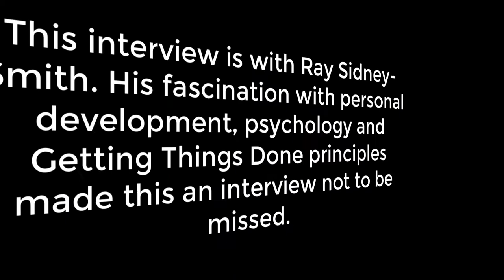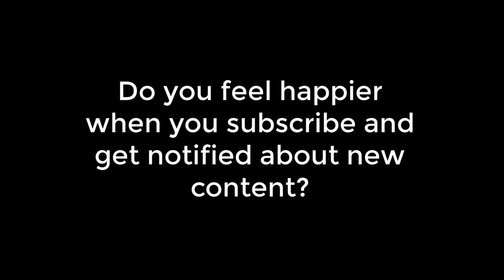Getting Things Done Better With Ray Sidney Smith Podcast interview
I had the privilege of interviewing Ray Sidney-Smith who is a productivity and technology consultant who has been studying personal development for twenty years. We had a enlightening conversation diving into habits, Getting Things Done (GTD) principles by David Allen and a host of other topics.

Ray Sidney-Smith is a productivity technology consultant with over twenty years studying the art and science of personal development. In addition, Ray has been organizing the two largest productivity Meetup™ groups in the United States (in DC and NYC) based on Getting Things Done by David Allen over the past decade. With a passion for psychology, cognitive neuroscience, and personal productivity, Ray trains and coaches professionals and executives in the the skills, strategies and technologies needed to be more efficient and effective in work and life. He holds productivity workshops and seminars in-person and virtually. And, Ray hosts and facilitates the podcasts, ProductivityCast, Productivity Book Group, Getting More Done With Evernote, and ProdPod, the podcast of productivity lessons in two minutes or less. You can connect with Ray Sidney-Smith here, and his productivity blog.